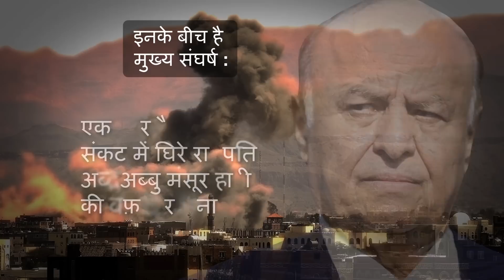Yemen Crisis: BBC Hindi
यमन कुछ समय से सैनिक संघर्ष का सामना कर रहा है. देखिए वहाँ कैसे और किनके बीच जारी है संघर्ष.